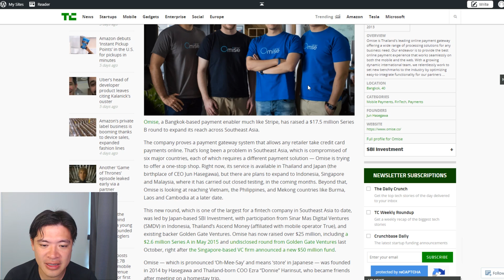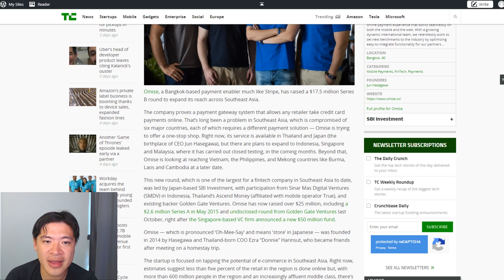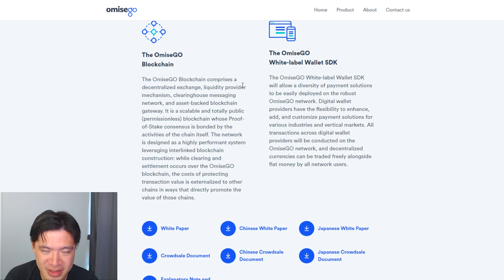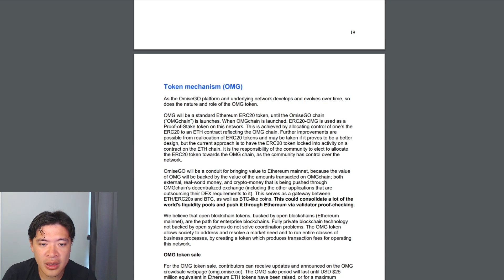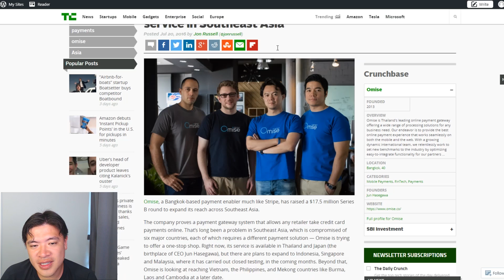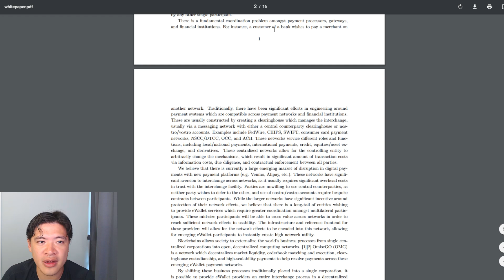What is OmiseGo (OMG) in a Nutshell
OmiseGo is a decentralized exchange and wallet blockchain focused on banking for the unbanked.
0:23 Who is behind Omise
1:35 What is OmiseGo
3:25 Examples of use
5:43 Omise Go (OMG) Token
6:02 Current State of Omise Go

Bitcoin : 13EvsPm3YhiCPGksQQdvQUFtsbF8FoU6Cz
DASH:  XcAREQEEunvv6rJza9LKDzdyjZ1BwBN2iK
Litecoin: LXeXUr2Hr3ePgHb9aDjr4QdqA4DPXoTarU
NEM: ND6WRNN2W2AZLON65EGI3Y46M4TWP3HNKSB4BGW2
Decred: DsgsSqYF2oSZ5MJeoqiEMyeJdWhdvWk8A4s
Byteball: FSLKOZBIO37AUVGWCWO6PLO455W2UYDV